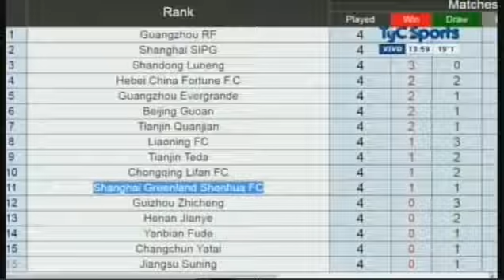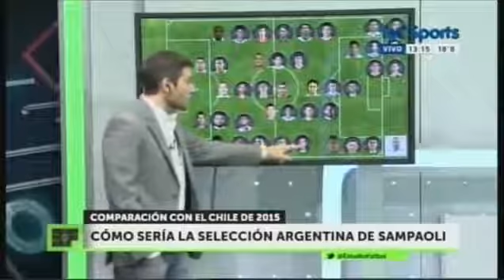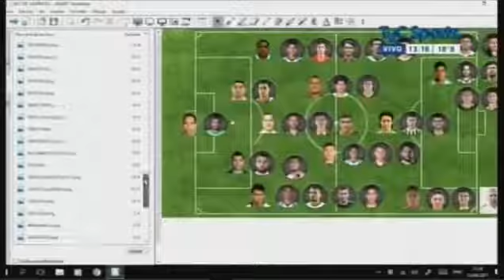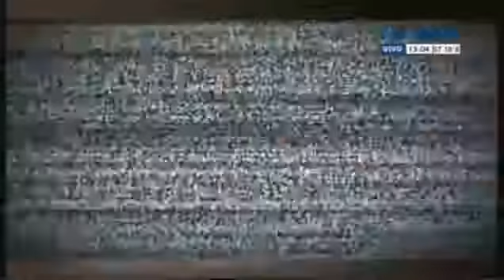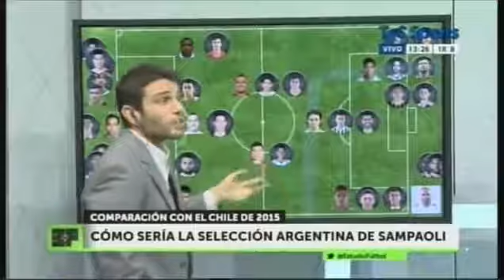Estudio Futbol 13 Abril 2017 Pagani caliente por defensa del insulto de Messi Decímelo acá